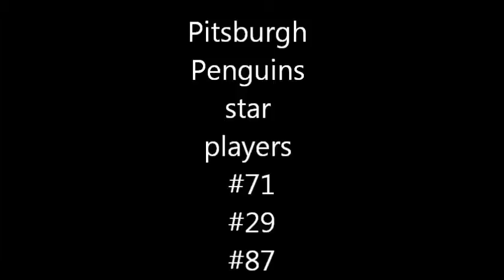Pittsburgh Penguins All Stars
#71 Evgeni Malkin
#29 Marc-Andre Fleury
#87 Sidney Crosby